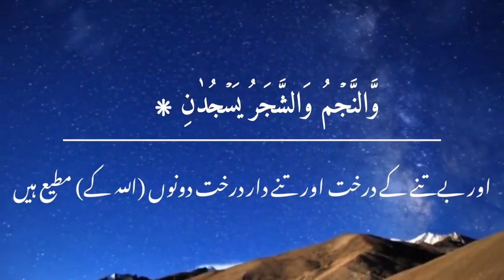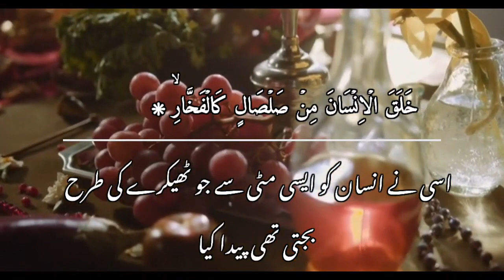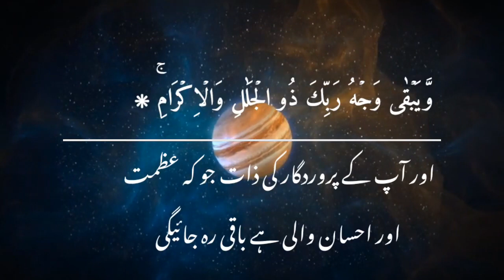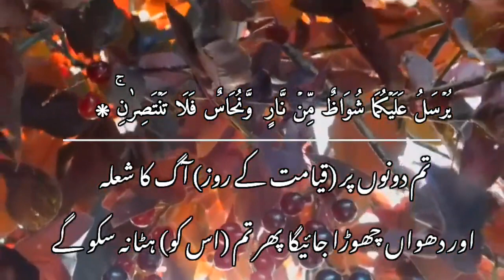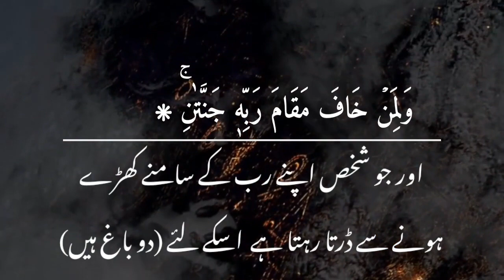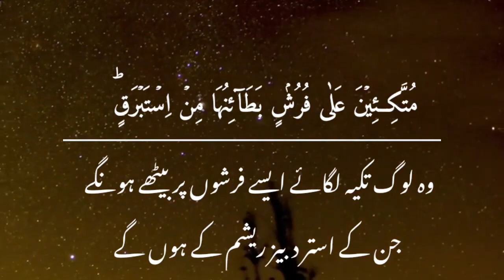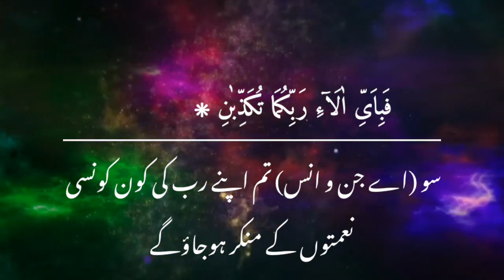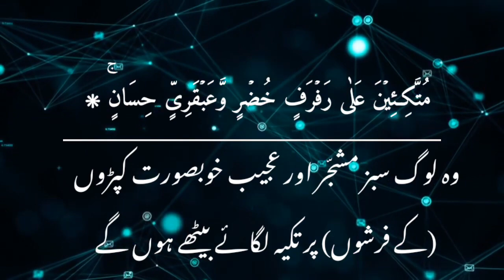Surah Al Rehman with Urdu translation beautiful video editing# relaxing recitation